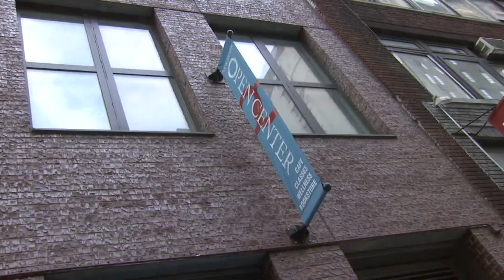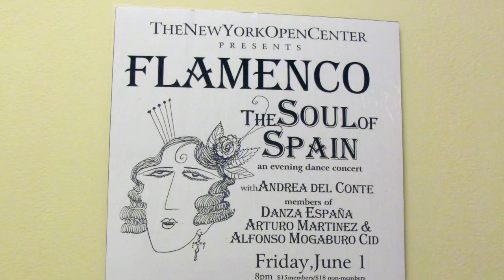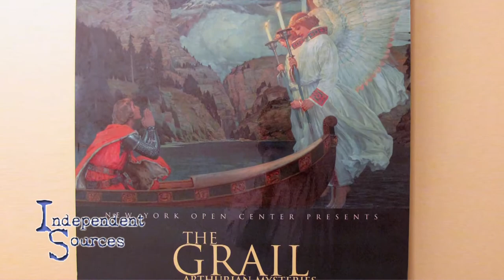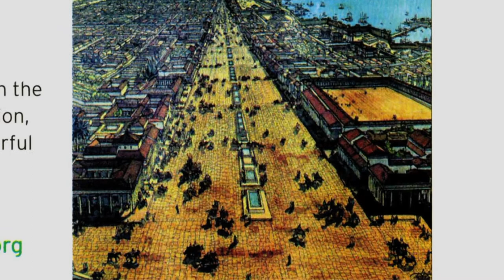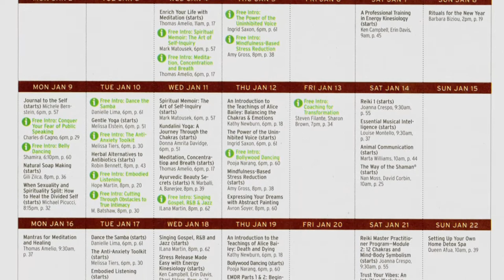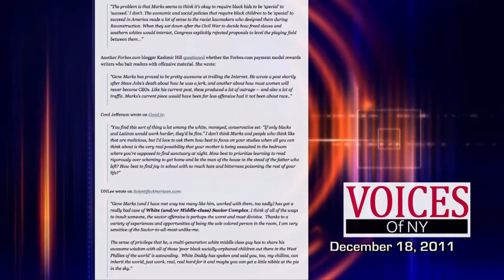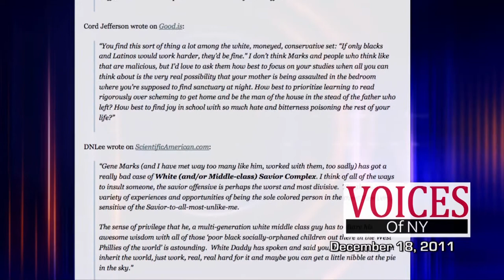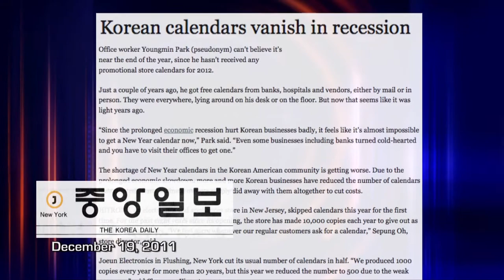Independent Sources: Alternative Healing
On this edition of Independent Sources, we profile New York City's largest holistic learning center. Then, examine why more people are exploring herbal and alternative forms of medicine to treat their ailments.

Taped: 12-28-11